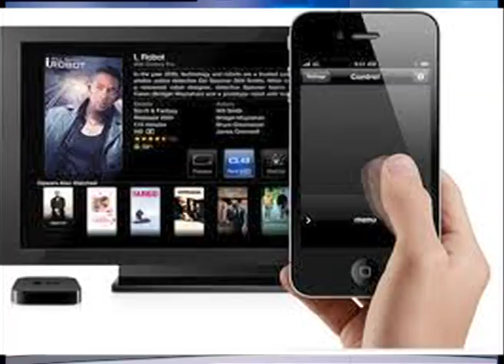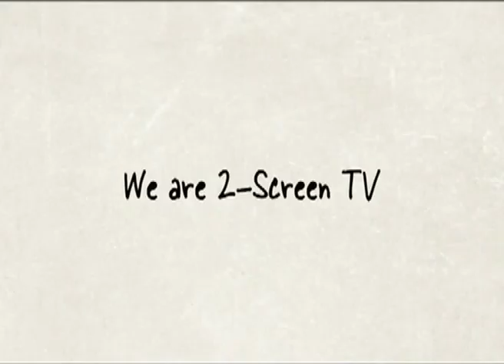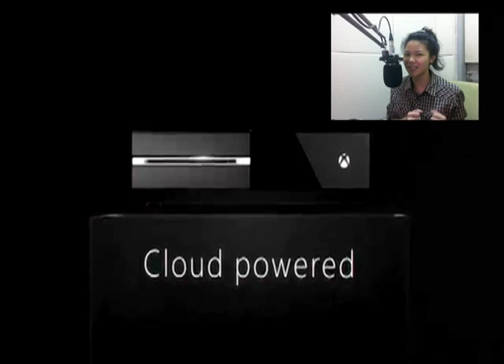MCOT DOT NET Ep.103 จับตาวิธีการ "ดูทีวี" ในปัจจุบันและอนาคต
23 พฤษภาคม 2556 : จับตาวิธีการ "ดูทีวี" ในปัจจุบันและอนาคต

พาเหรดไอที : XBOX One ใหม่จาก Microsoft

ไอทีเด็ด : TimelapseMedia.com

ช่วง MCOT DOT NET ทาง Modernine TV ในรายการ "คุยโขมงข่าวเช้า" เวลา 06.00 น.